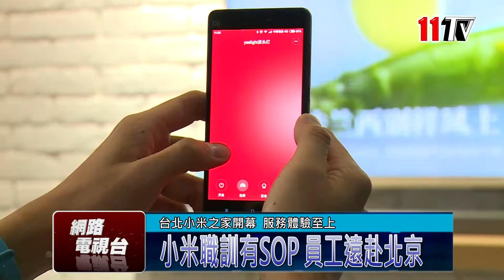11TV職場新聞─台灣小米之家開幕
【拉攏米粉心 首座小米之家落腳台北】
全台灣第1家，也是全球第21個據點的小米之家，正式在台北落腳。內部裝潢設計採用簡約風格，一眼看過去，讓人有種身在自己家中的錯覺，連吉祥物公仔米兔也來湊熱鬧。到底賣什麼關子，竟然會讓媒體、米粉齊聚一堂擠爆開幕現場，今天11TV就要帶你搶先直擊。

【小米職訓有SOP 員工遠赴北京】
李佳峰口中提到的開放空間，不是只有這片米粉文化交流區，其實再往裏頭走，還有結合物聯網概念的客廳，只要透過手機，就能調整燈光顏色，你想讓它變成紫色，他就變成紫色，轉到藍色他也乖乖聽話，就連旁邊的空氣清淨機，也都一手掌握。這位穿著紅色上衣，幫我們現場示範的陳俊之可不簡單，他經過層層關卡到北京受訓，才能躋身台北小米八位正式員工中的其中一員。

【台灣青年要注意 當心不敵對岸競爭力！】
3C達人TIM升格公司老闆後，對於台灣年輕人和大陸年輕人的職場競爭力，也有一套看法，要怎麼樣把握自己的優勢，跨越不同領域，不被輕易取代，將是現在畢業求職的社會新鮮人，必須認真嚴肅面對的議題。